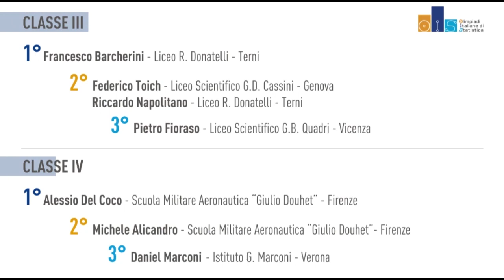Olimpiadi Italiane di Statistica 2019: i vincitori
Nei giorni 23 e 24 gennaio si sono svolte le prove individuali della nona edizione delle Olimpiadi Italiane di Statistica. La competizione è rivolta agli studenti del primo, secondo, terzo e quarto anno di tutte le scuole secondarie di secondo grado presenti sul territorio italiano, ed ha l’obiettivo di promuovere tra i ragazzi la curiosità e l’interesse nei confronti della statistica.

Hanno preso parte alla competizione 101 scuole per un totale di 2810 partecipanti. In particolare per le classi I hanno partecipato 60 scuole con 783 ragazzi; per le classi II 69 scuole con 1000 ragazzi; per le classi III 52 scuole con 445 ragazzi e per le classi IV 54 scuole con 582 ragazzi.